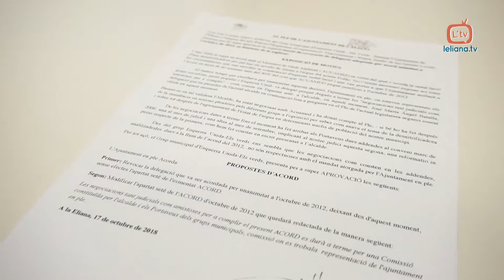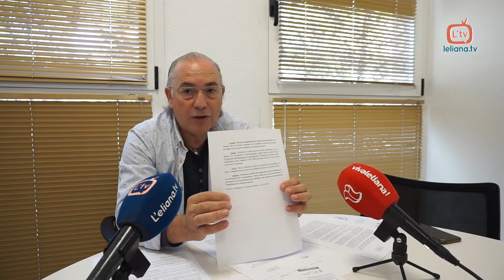JOSÉ LORENTE DEMANA REVOCAR LA DELEGACIÓ DE L'ALCALDE AMB ACUAMED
El portaveu d'Esquerra Unida - Els Verds - Sumem per l'Eliana ha assegurat en una roda de premsa que ha sol·licitat en una moció la retirada dels poders a l'alcalde per a la negociació de l'addenda amb Hidraqua per a la posada en marxa de la desmitificadora de l'Eliana.

Així, com que la moció es va presentar fora de termini, va sol·licitar la urgència a la Junta de Portaveus, però els vots en contra de PSOE i Compromís i l'abstenció del Partit Popular no ho han permés.

Durant la roda de premsa Lorente va fer referència a l'acord signat i aprovat per unanimitat l'any 2012.

D'aquesta manera, Esquerra unida-Els Verds sumem per l'Eliana afirma que ells tan sols volen estar presents en les negociacions.